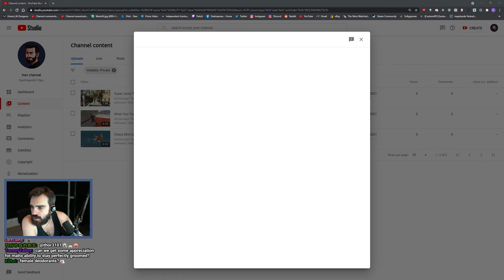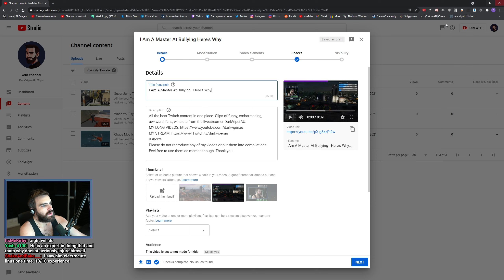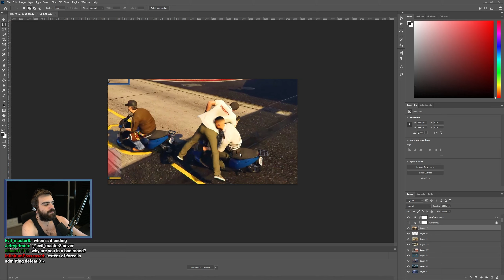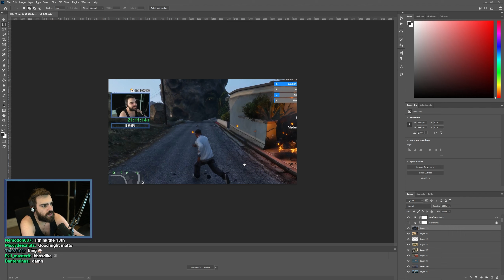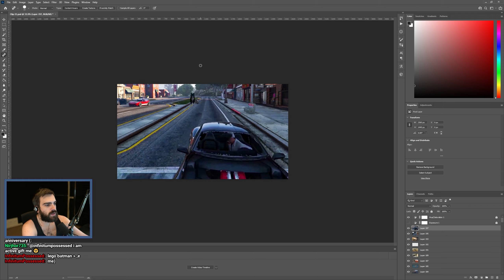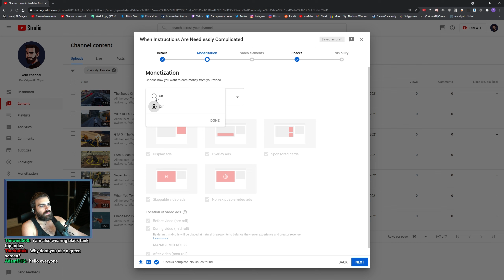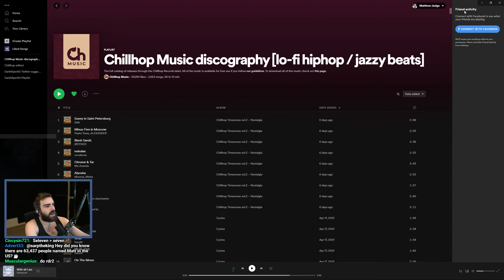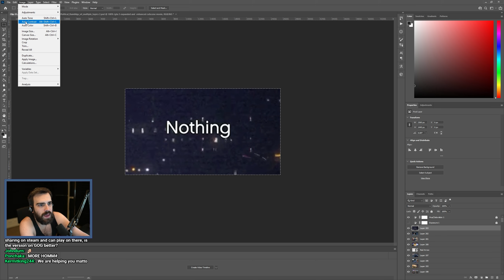IT'S OVER! No More Heroes - Heroes of Might & Magic 3: Horn of the Abyss [Part 36 FINAL] - (VOD)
Join me as I return to a childhood classic with revamped features! Heroes of Might & Magic 3 (HoMM3): Horn of the Abyss is a fan-made expansion for the classic turn-based strategy game. Developed by a dedicated community of enthusiasts, Horn of the Abyss brings additional campaigns, heroes, artifacts, creatures, and features, expanding the already rich gameplay experience. The expansion is a testament to the passion and dedication of the fan base, providing fans with a fresh and engaging addition to the HoMM3 universe while staying true to the game's core mechanics and nostalgic charm.

Made in collaboration with @ineffectual

Mystic - Mystic0243
Seine - TheSeineTV7000
AimTech - AimTech9792
dawg - dawg9330
Elite - m0thballz
Mat - Mat5064
Geovane - Geovane2323
Crowolf - Crowolf2308
LahiruVIP8492